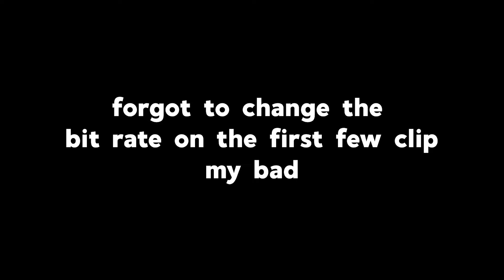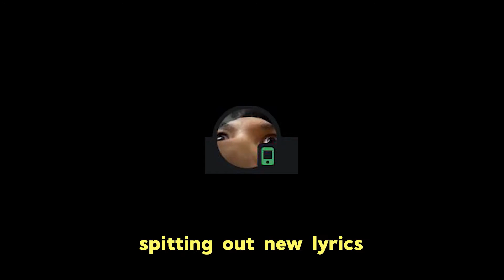FortNut.mp4.mp3.mkv.png.jpeg.pptx.doc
Friends in the Vid:
Schifterr:
Filcan:
Tacrian: